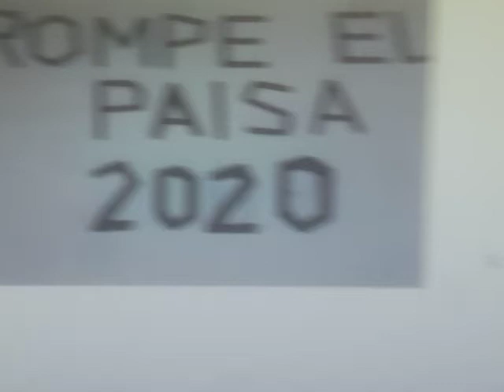Rompe el paisa 2020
Para todos esos TICOS que odian a los paisas q son "torteros",ladrones y q comen pollo frito en los acientos del bus...para todos ellos